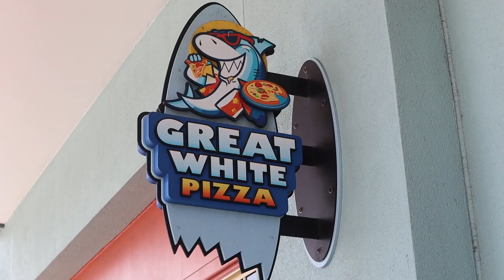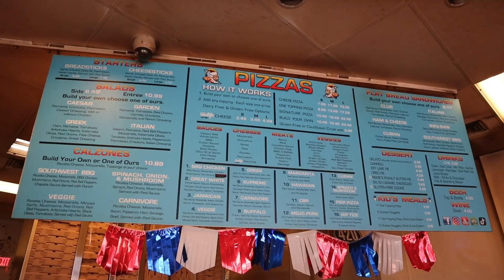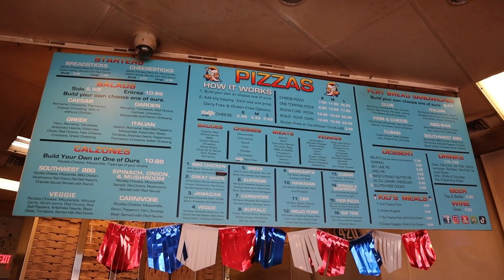Great White Pizza in PCB uses our What A Jerk seasoning to spice up their Jamaican pizza.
Next time you are in Pier Park at Panama City Beach make sure to stop by and grab a slice, then head across the street to Pepper Palace and pick up a bottle for yourself.